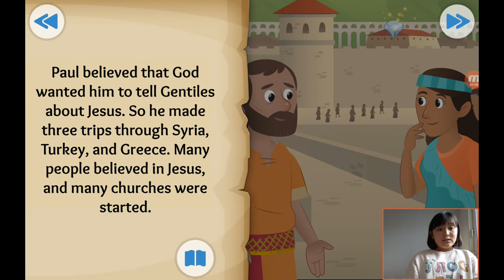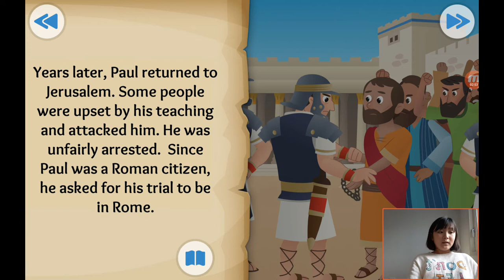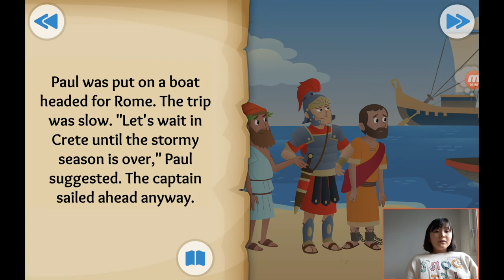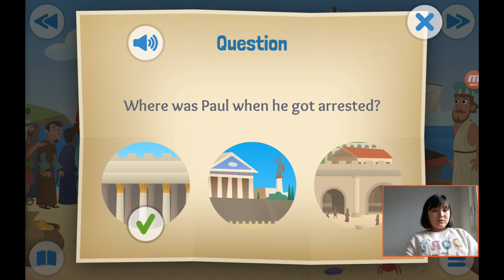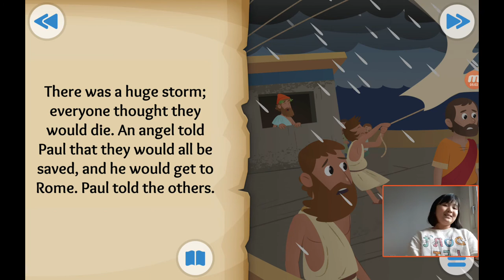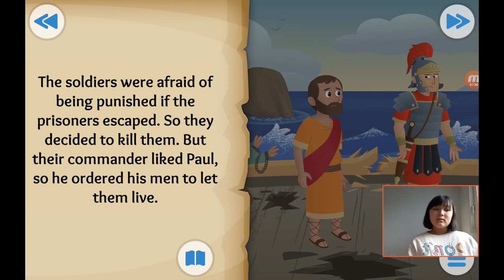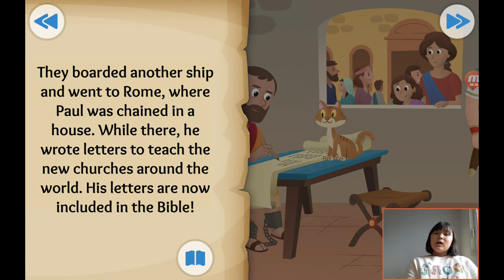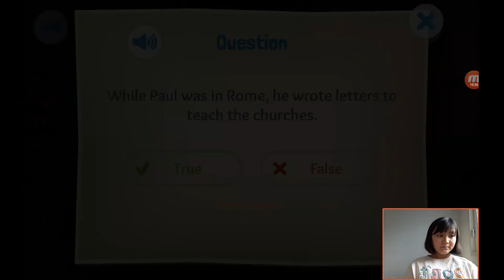‹Kids›Grace：성경이야기 39, 예수님을 위해서 바울이 여행하고 재판받아요